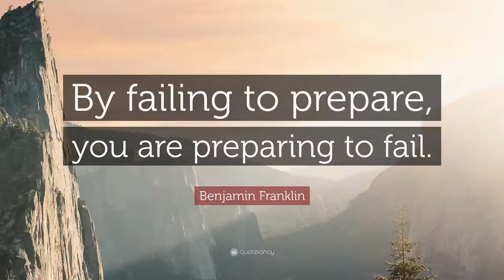How To Stay Healthy Consistently | Never Fall Off Track Again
Learn how to stay healthy consistently with these few simple tips. It sucks to fall off the track and feel like you have to start all over again. In this video I go over how you can be consistent more frequently with your workout routine. It just takes a little preparation! Enjoy!

Don't forget to download my 7 Hacks to a HEALTHY lifestyle. Start incorporating these 7 simple hacks into your daily routine and watch your body start to change before your eyes!:

Follow Noah C. Banks on social media for free fitness & nutrition hacks & tips:

Have any questions on fitness or nutrition topics that you want answers to? Put them in the comments below!

or